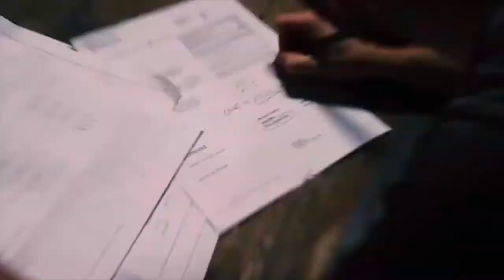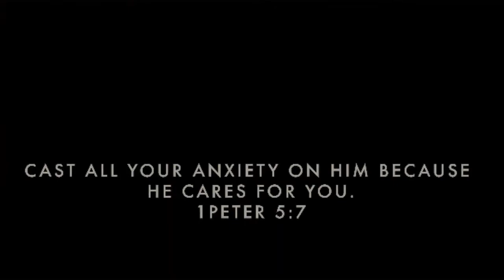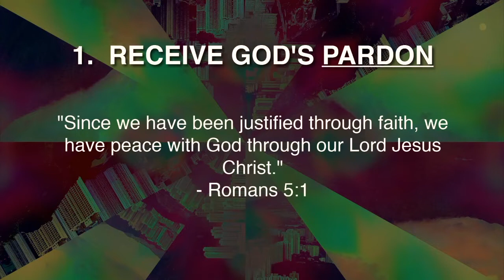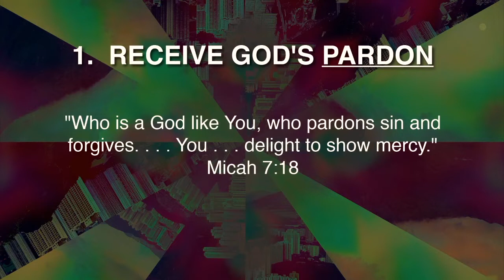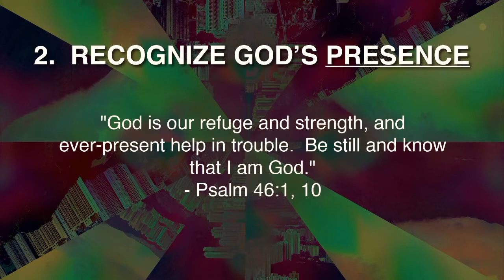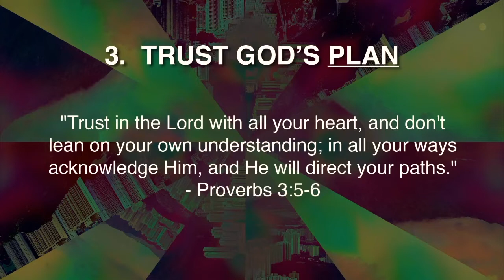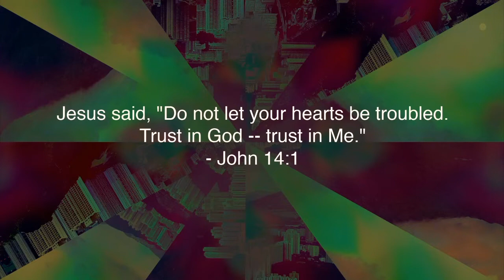March 15 930 Stream